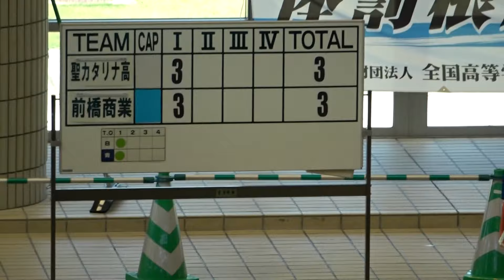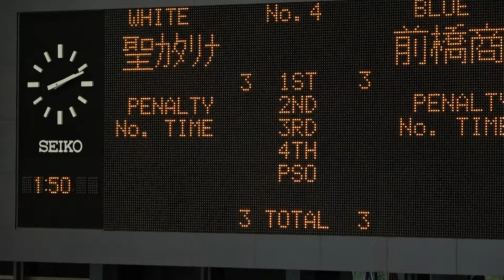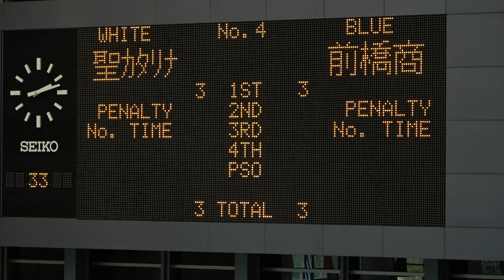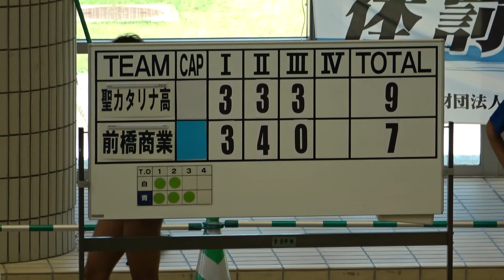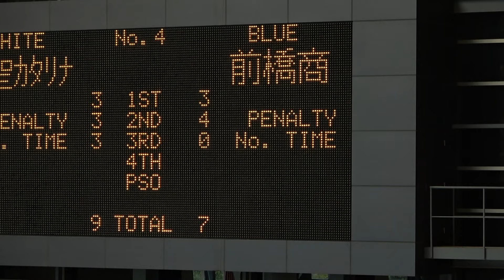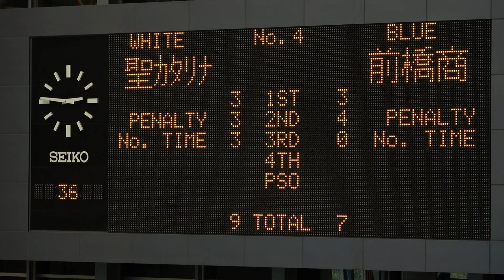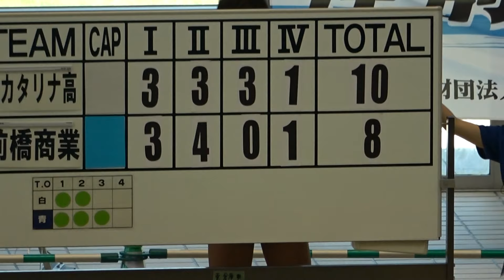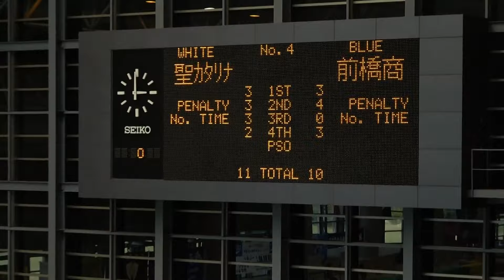2018IH 水球 男子１回戦 聖カタリナ学園（愛媛県） 対 前橋商（群馬県）